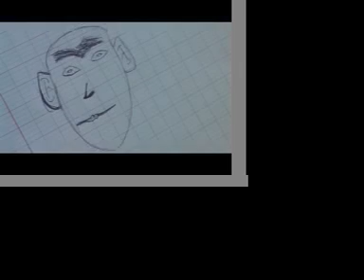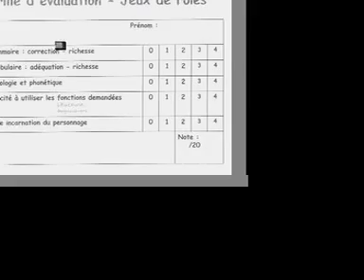PodCaz #4:Utiliser podcasts et lecteurs MP3 en classe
Exemple d'utilisation du podcast ESL "Describing Facial Features" en classe d'anglais